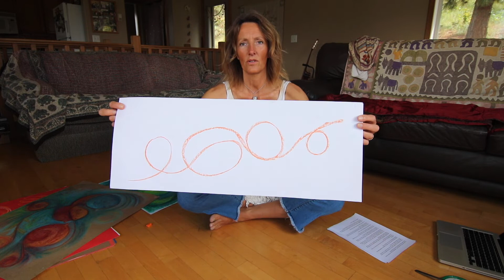NATURE ART WORKSHOP LIVE with Marghanita - BIRD SONG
FREE Nature Art Workshop with Marghanita Hughes - BIRD SONG
These interactive nature art workshops are based on the spirit of sharing and caring and connecting with our natural world. Our first session is celebrating our feathered friends and their song. In this unique session we will do a short meditation - awakening the senses, before playfully exploring bird song and what it means to us personally and collectively through expressive art. Free PDF to accompany this video is available here:
Heart to heart - soul to soul. Healing ourselves, healing our planet.